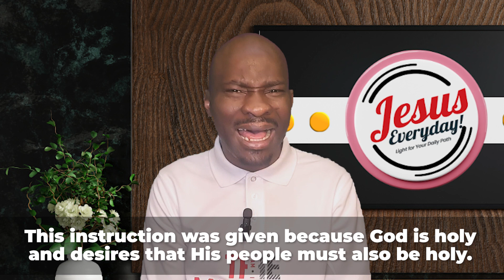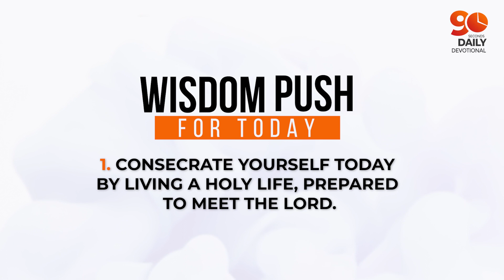BE READY FOR THE LORD | Dr Sule Emmanuel | Inspirational Daily Devotional | JESUS EVERYDAY | 2023